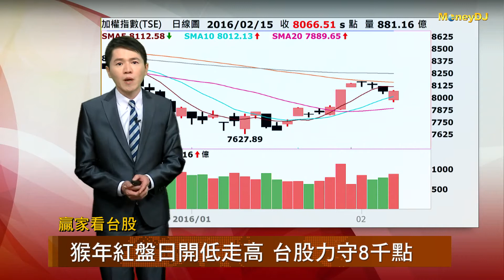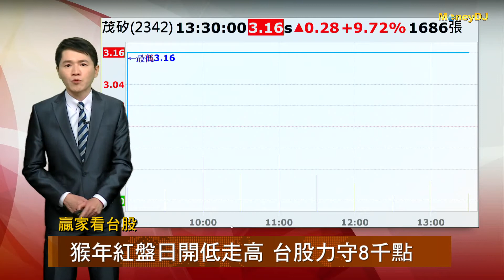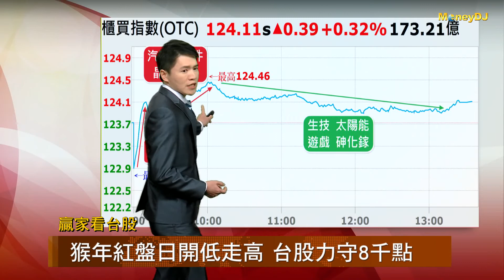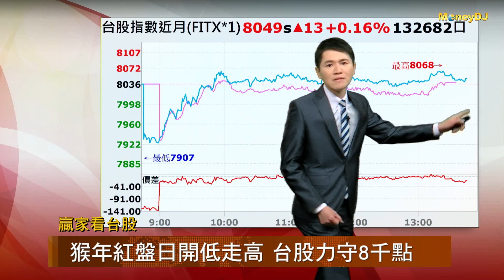20160215贏家看台股